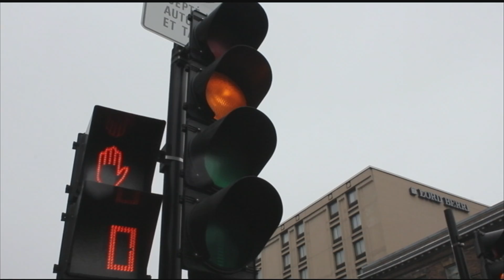Les Feux Rouges - Brigadiers Grévistes (Boîte Rouge)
Des étudiants se sont désignés brigadiers d'un jour au coin René-Lévesque et et Berri à Montréal pour sensibiliser les automobilistes arrêtés qu'il fallait "bloquer la hausse" des frais de scolarité.

Caméraman : Isabelle Gasse

Monteur : Guillaume Bourgouin